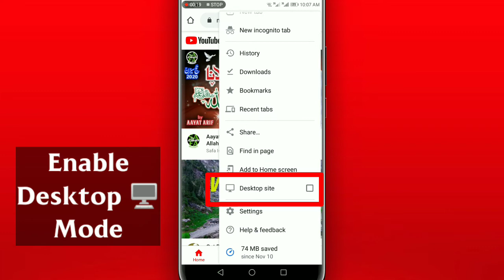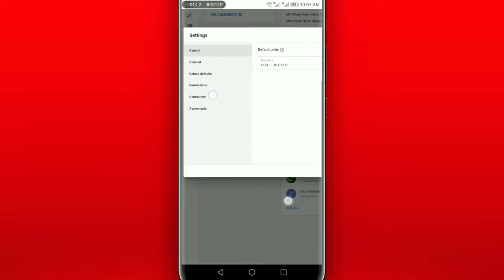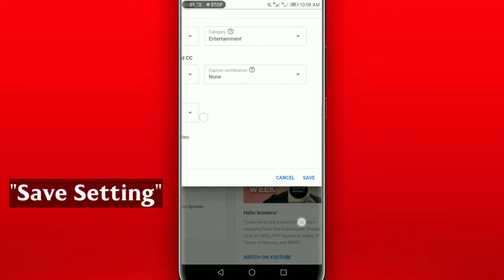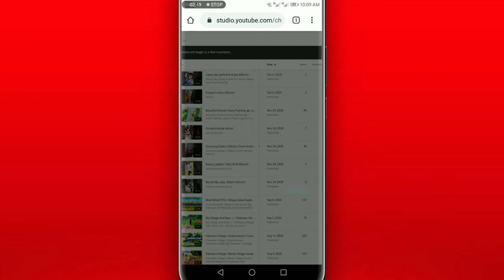How To Turn On Comments On YouTube 2021 | Comments are turned off youtube | Enable Youtube Comments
in this video I will show you how to turn on comments on youtube | enable youtube comments

      √other releted keywords√
• youtube comments
• how to enable comments on youtube channel
• how to enable youtube comments
• turn on comments on youtube
• how to enable comments on youtube videos
• how do you enable comments on youtube
• how to turn on comments on youtube video
• turn on youtube video comments
• how to allow comments on youtube
• how to enable comments on youtube 2020
• enable youtube comments,how to enable • • comments on youtube video